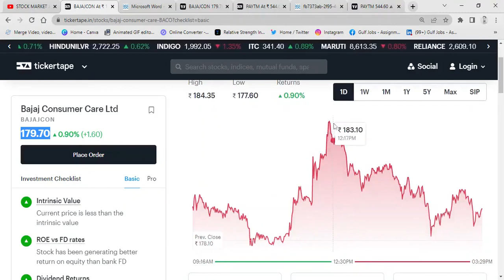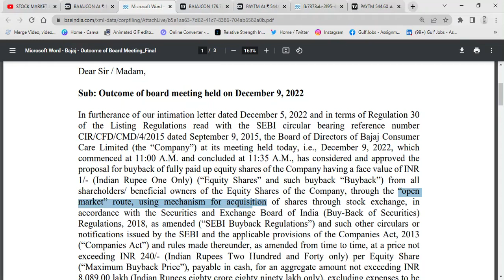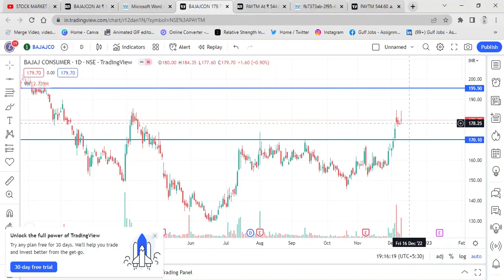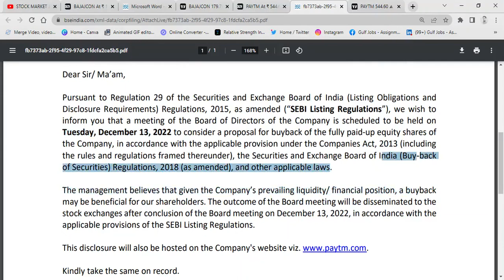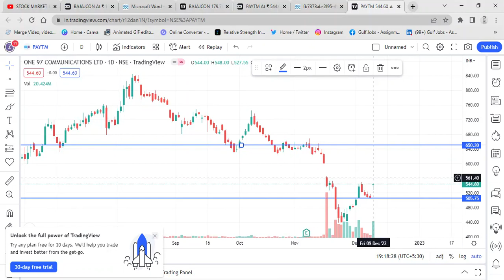Paytm Buyback Latest News Today | Bajaj Consumer Care Buyback Share News | Paytm Bajaj Record Date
Paytm Buyback Latest News Today 2022 | Bajaj Consumer Care Buyback Share News 2022 | Paytm Bajaj Consumer Care Record Date Today 2022